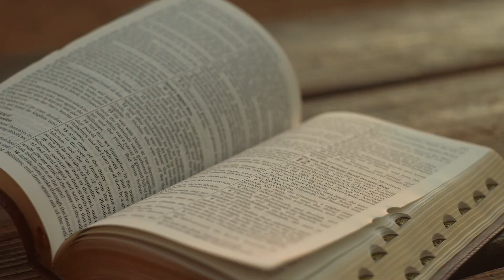Educația lui Isus Hristos | Devoțional „Învățând să fim buni”